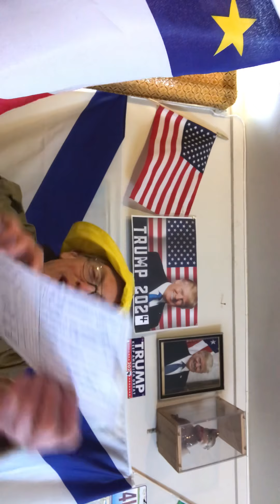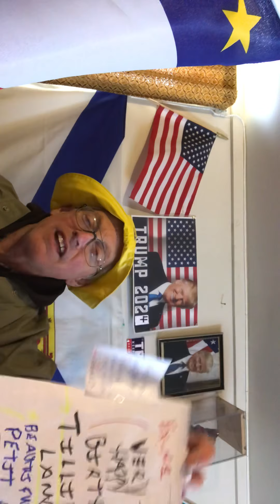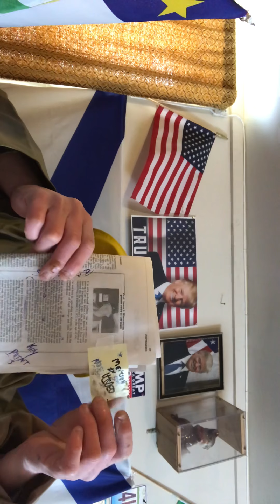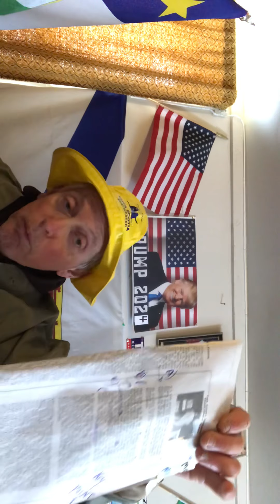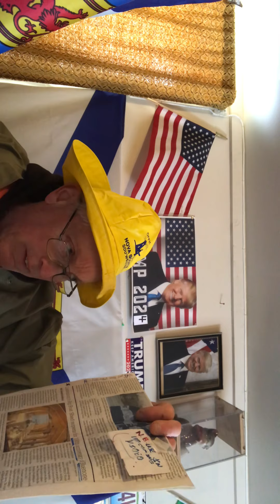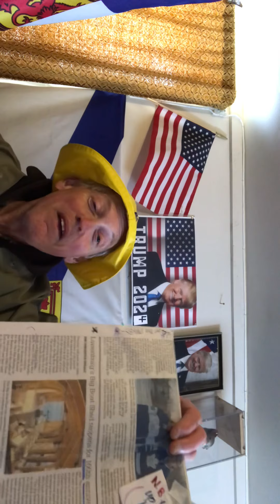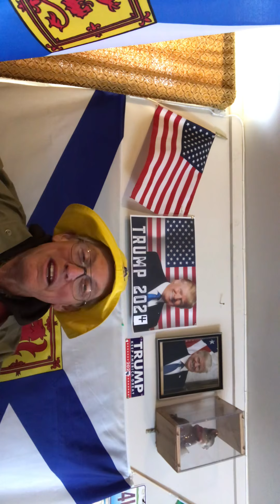The Bluenose...100th Anniversary